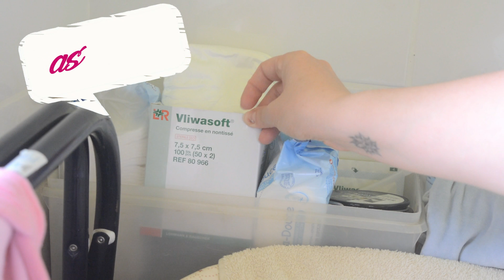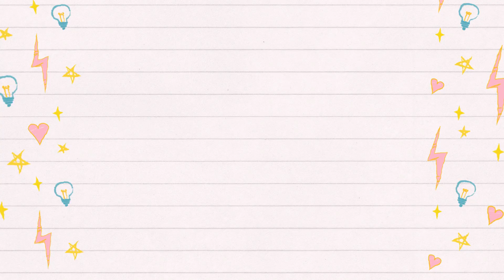organisation de la table a langer _____ CHRONIQUE DE MAMAN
Coucou les donuts !
Je reprends enfin (avec un peu de changement) ma playlist chronique de maman. Je vous dévoile tout sur mes deux tables a langer. Astuces, bon plan, indispensables etc... toutes les infos et liens juste la dessous donc déroules la barre d'infos !

- Mouche bébé

- Crème change Biolane

Pour la teamchoupi
SNAPCHAT →Maybe Me _ Ytb

💰 BONS PLANS  IGRAAL 💰

💰  BONS PLANS  L'OREAL 💰

👉-20% sur tout le eshop de L'Oréal avec le code subleem

💰 BONS PLANS  REXALINE 💰

👉 Un contour des yeux offert avec un soin acheté, les frais de port offerts et 2 échantillons avec le code subleem chez Rexaline

💰 BONS PLANS SEPHORA 💰

🎞️ INFOS DE MONTAGE VIDEO 🎞️

- Montage vidéo avec FILMORA

🎞️ INFOS DIVERSES 🎞️

- Les propos que je tiens dans les videos n'engagent que moi. Je vous partage mes gouts, mes impressions et mon opinion.

- Les vidéos partenariats sont réalisées certes dans le cadre d'un contrat ; mais mon avis reste objectif et si le produit qui m'a été envoyé ne me satisfait pas je vous le dit.